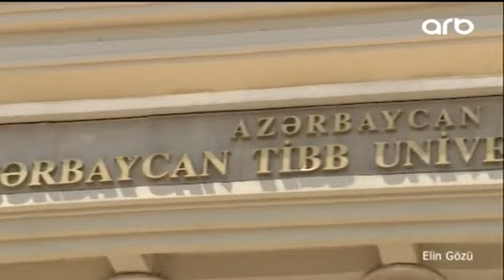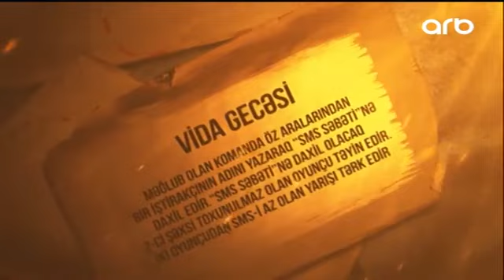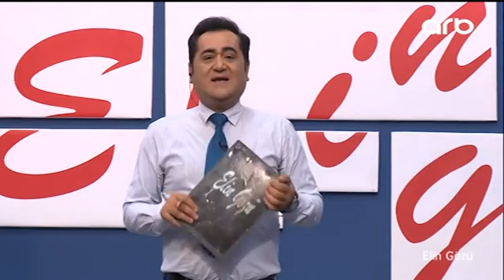Elin gözü 19 06 2017 1 ci hissə ARB TV